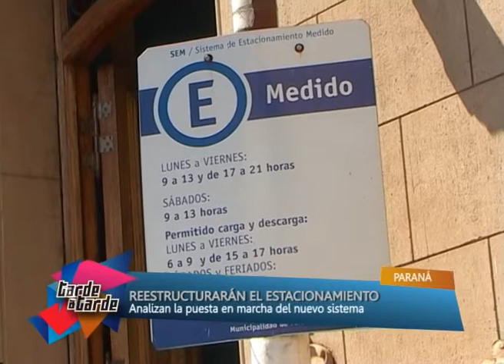NOTA FEDERICK PLAYAS Y ESTACIONAMIENTO TAT